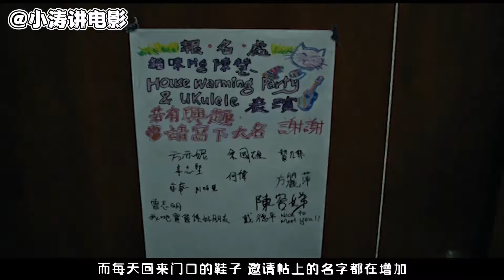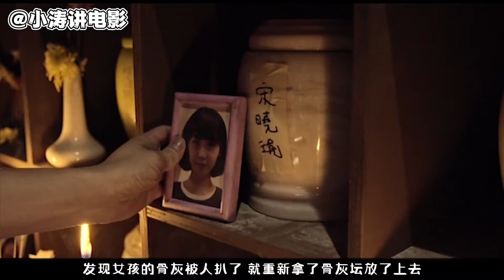小涛恐怖电影解说：分分钟带你看完香港恐怖电影《鬼网》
单纯天真的少女陈慧被卷入了艾玛和其男友的纠缠不清的关系之中难以脱身。绮雯希望男友家洛能对自己用情专一一生不变，于是打算在身上纹一个拥有催情改运功能的纹身。谁知道纹身师阿森和老婆珍妮将绮雯当成了他们的猎物，绮雯被卷入了一场精心策划的阴谋之中还不自知。